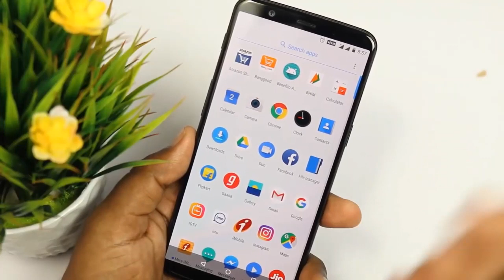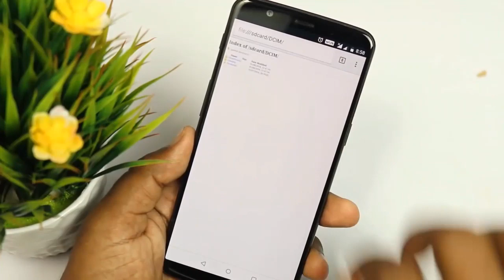password మర్చిపోయారా || క్షణాల్లో ఎలాంటి mobile pattern అయినా ఓపెన్ చేసుకోండి ....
without loosing your data unlock any mobile pattern..